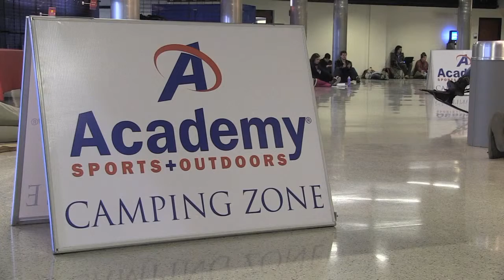GMKU // February 3, 2015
Special Guest:  Ben Burchstead, KU Cross Country